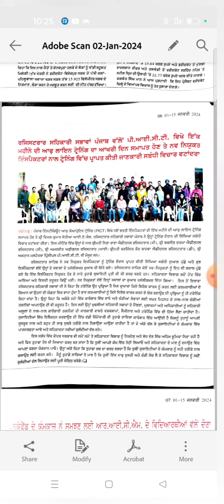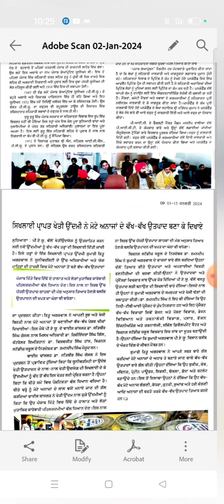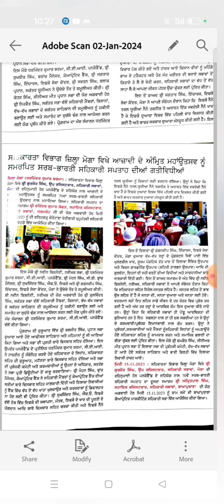ਪੰਜਾਬ ਕੋਆਪ੍ਰੇਸ਼ਨ 1-15 ਜਨਵਰੀ 2024